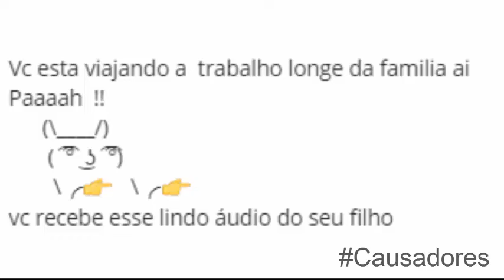Whatsapp - Pai to com saudade de você